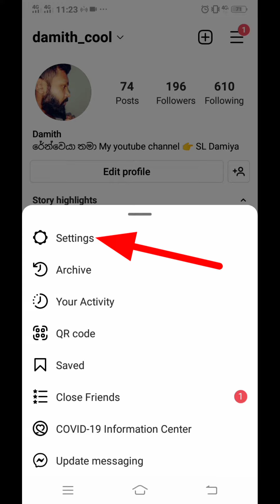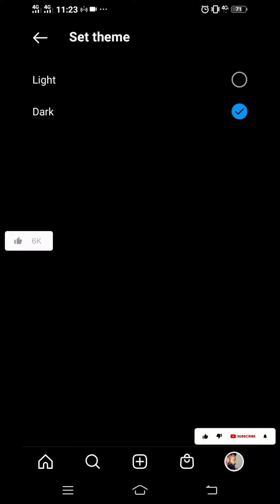how to enable dark mode on instagram